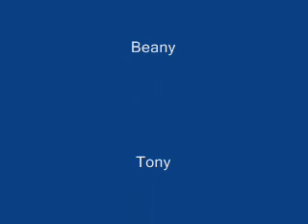Morris dancing BUMs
The Biker Urban Morris side performing Knutcracker at Skipton 2008 thats me on the harmonica again